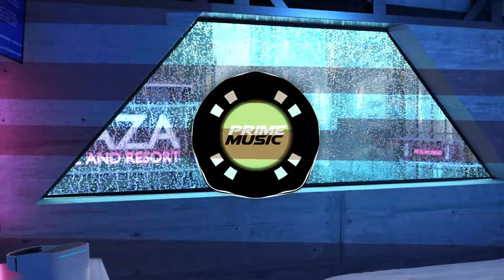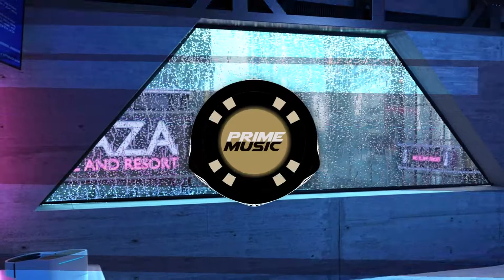Slushii vs Hiroyuki Sawano vs Brondo - Ape Shit BIGGIRL Radness Intro edit Isi Brain Remake